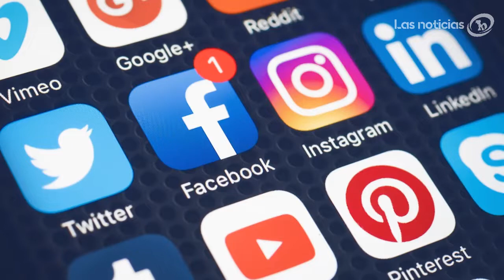ReporteLNMLP: Episodios Filtrados de la T9 de My Little Pony en Inglés | Las Noticias MLP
Lo que han escuchado filtran episodios de la Temporada 9 de My Little Pony en Inglés a través de un servicio On Demand en versión Italiana. Esto es el "Reporte LNMLP" en Las Noticias MLP.